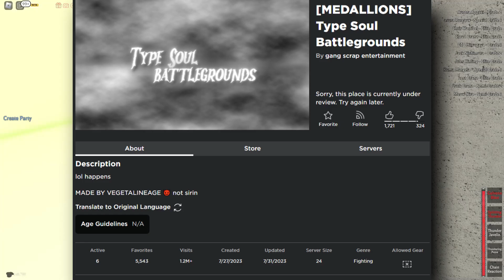Type Soul COPIES Are GONE